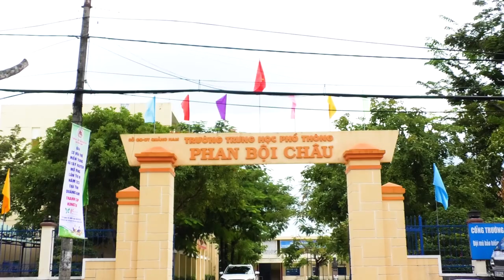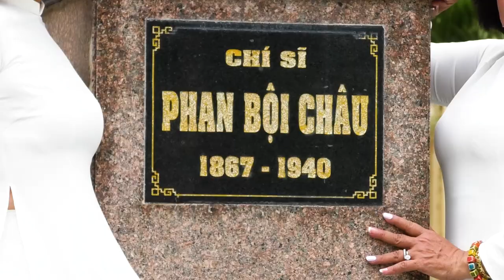Phan Bội Châu Nk 1980 1983 lớp 12 2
Quay film -Chụp ảnh -Flycam các sự kiện-LH 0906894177